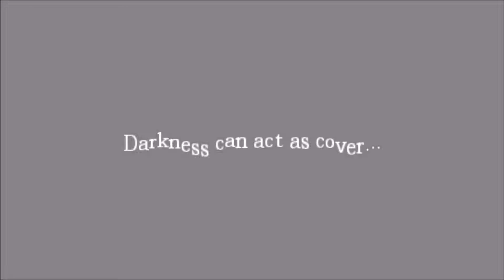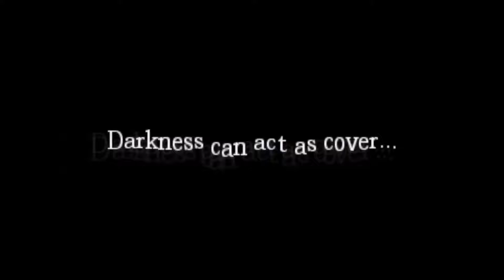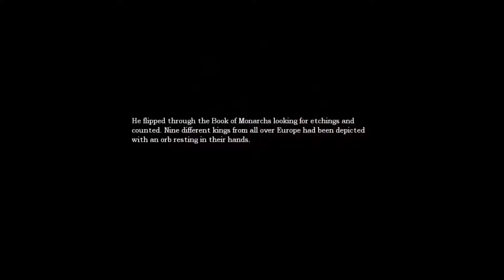Amnesia :The Dark Descent - Ep 04 ( Going Down)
Amnesia: The Dark Descent is a survival horror video game by Frictional Games,[2] released for Microsoft Windows, Mac OS X, and Linux platforms. The game features a protagonist named Daniel exploring a dark and foreboding castle, while avoiding monsters and other obstructions as well as solving puzzles.[3] The game was critically well received, earning two awards from the Independent Games Festival and numerous positive reviews.[4]